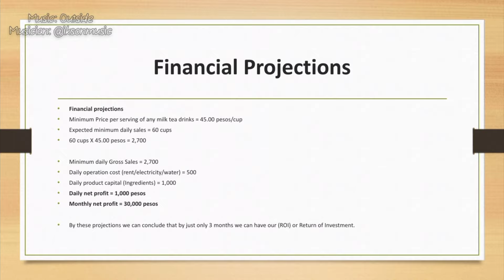BUSINESS PLAN PRESENTATION |MILKTEA SHOP | How to make business plan |Powerpoint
Business plan short sampe presentation.